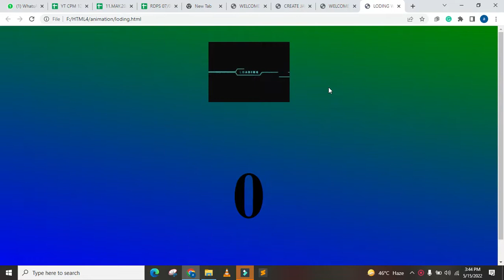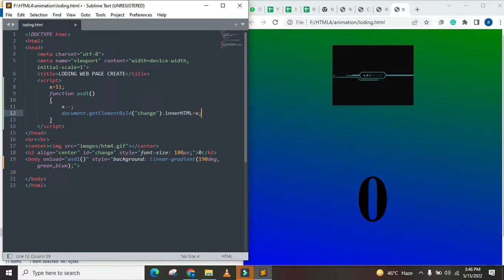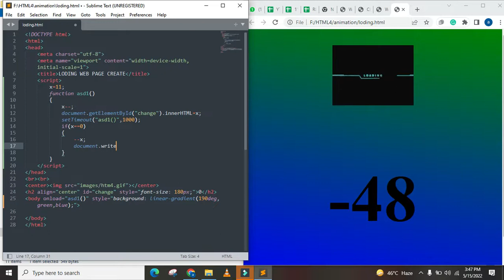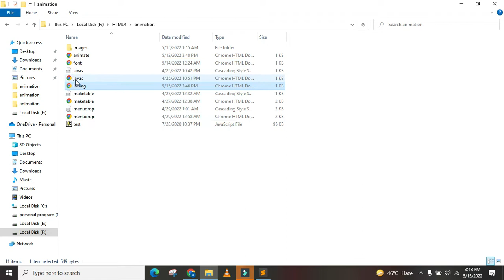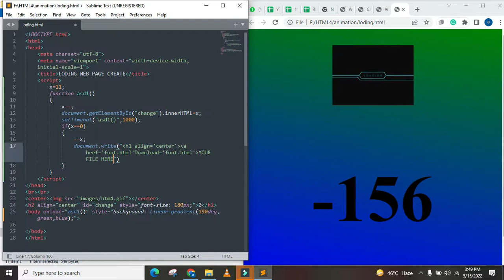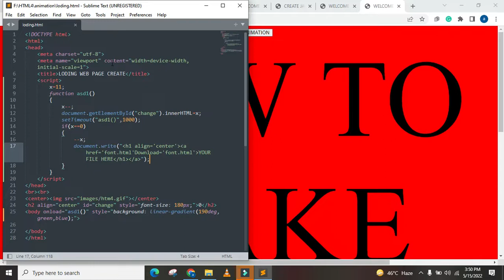Loding html web page create Is Here To Stay. Here's Why, How loding html web page create The System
how to create loading page in html,
how to make a loading page in html,
html css page loading animation,
how to make a page loader in html,
loading html web page create a group,
loading html web page create account,
loading html web page create a fundraiser on facebook,
how to create a 3 page website in html,